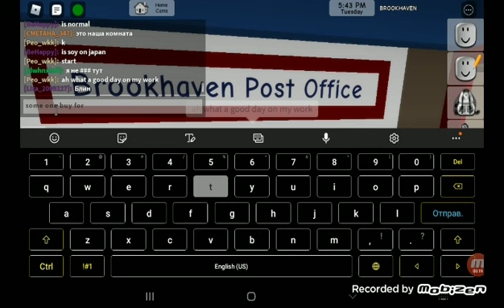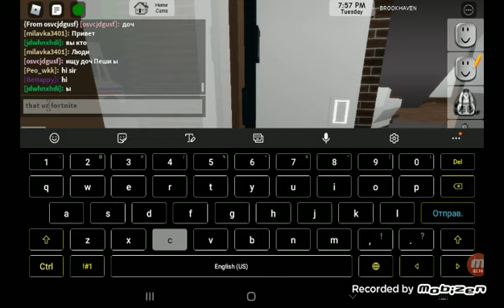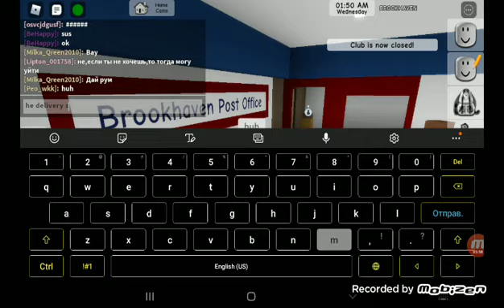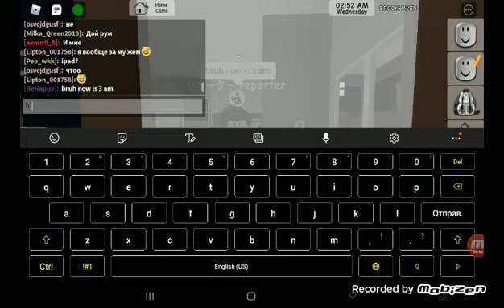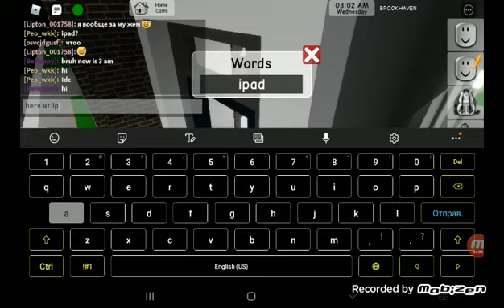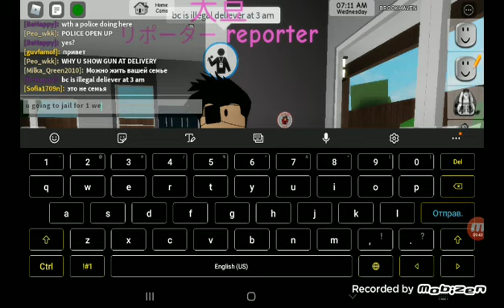brookhaven delivery rp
hi in this video with my friend soy do delivery rp enjoy video :)